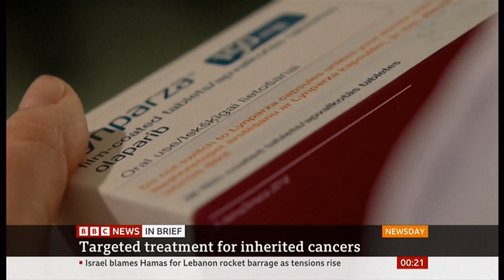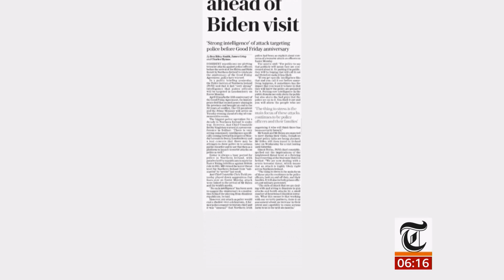Easter, crime, sport, cancer, MP, slavery/Royals, plastic Sainsburys, & newspapers (UK) 7/April/2023